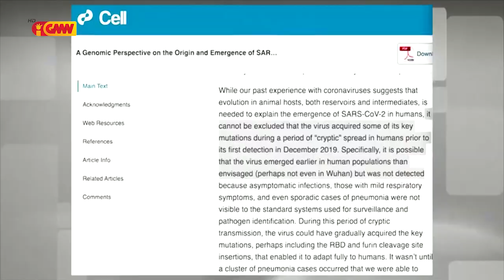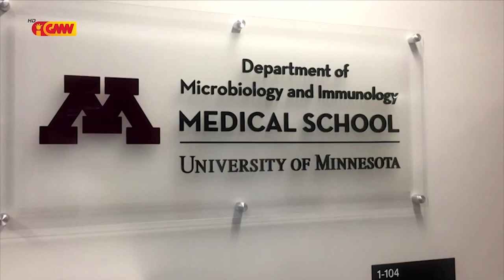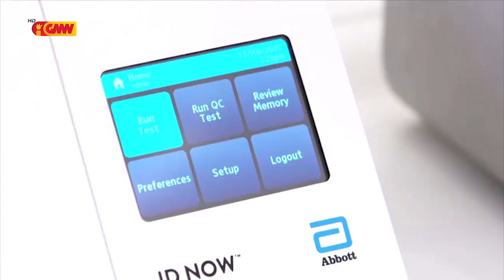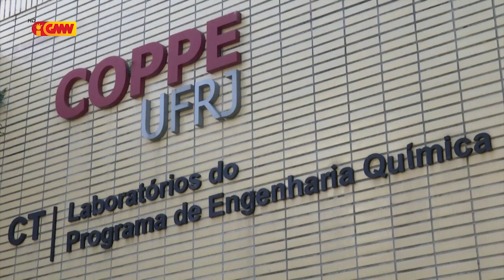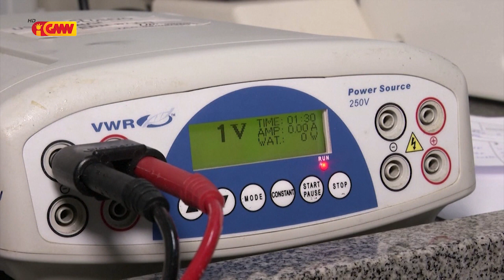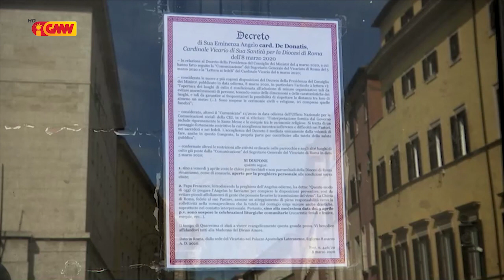Mundu iha Tetum 04 de Abril 2020